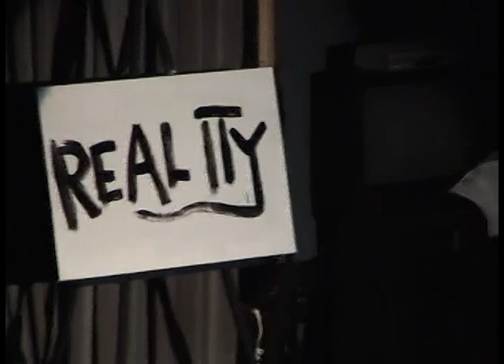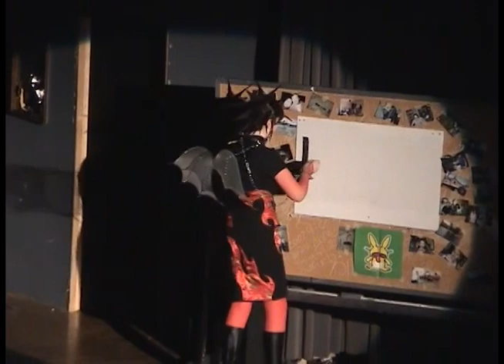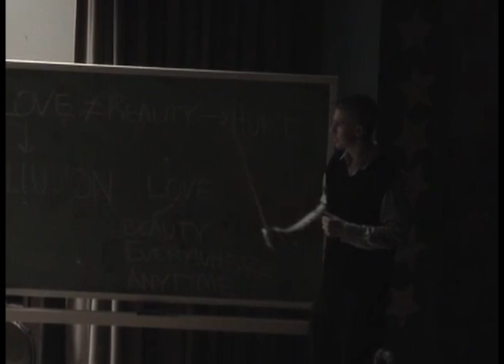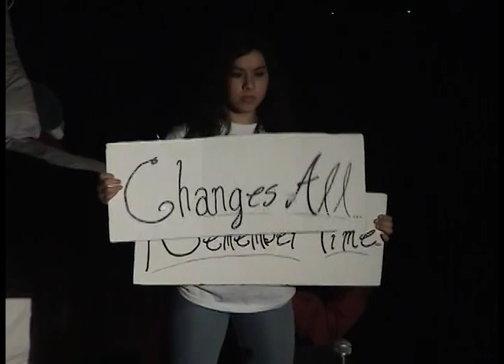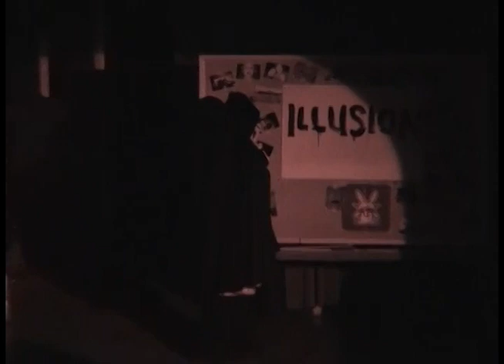Fitch Drama Club - A Cut Above The Rest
A Cut Above The Rest
Performed by the Fitch Drama Club
Fitch High School, Austintown Ohio